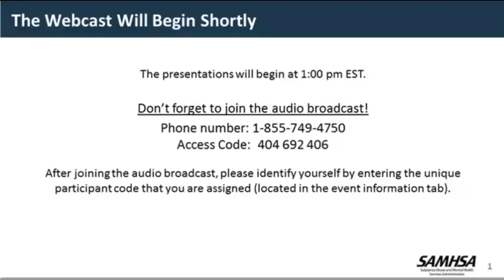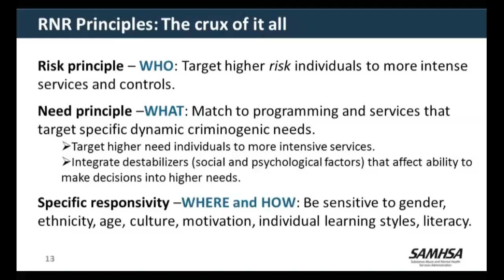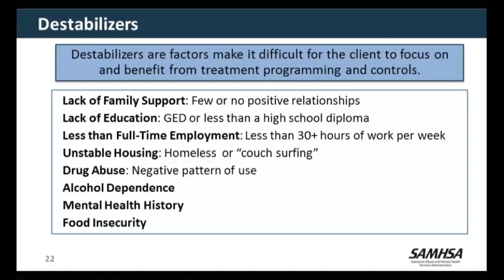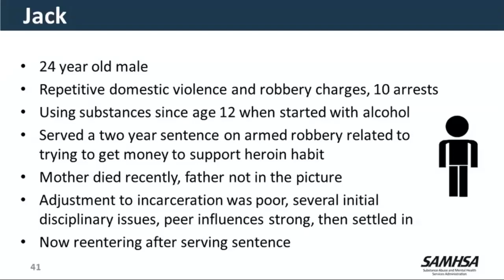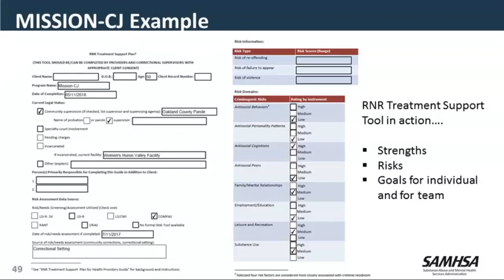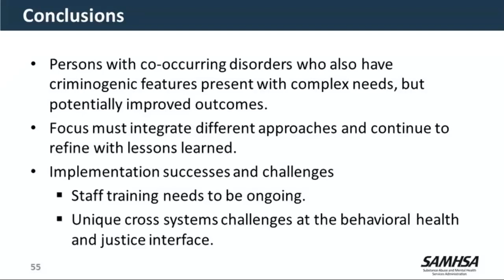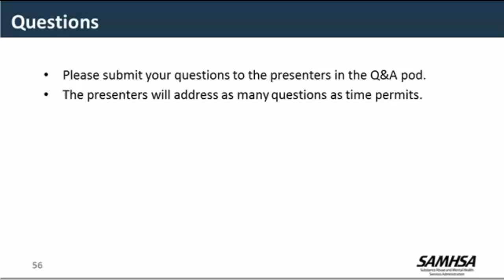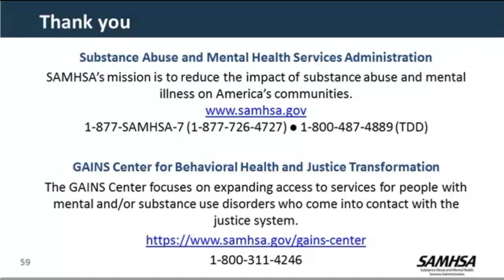GAINS Webinar- Risk-Need-Responsivity Applications across Behavioral Health and Criminal Justice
This webinar provides an overview of RNR and its relevance to both the criminal justice and behavioral health systems, including substance use treatment programming. Guidance on applying the principles at the program-level, as well as case-specific approaches, are presented.